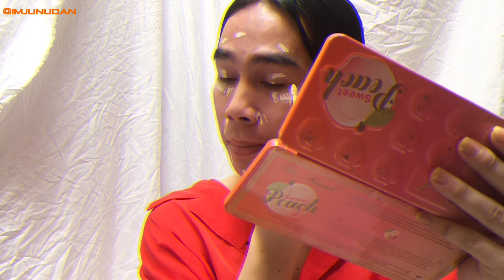GLOWING SKIN MAKEUP LESS THAN 5 MINUTES!